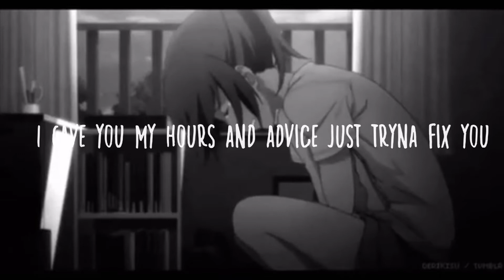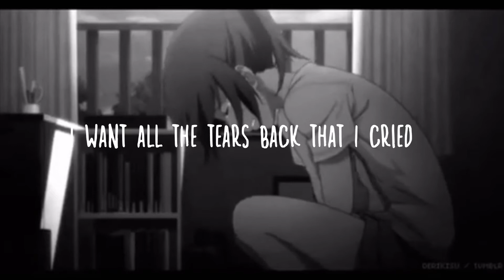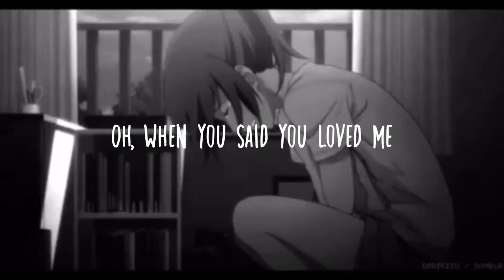Fingers Crossed Lauren Spencer-Smith sad version + lyrics + rain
✨Headphones recommend for better experience✨

lupitagee21
PitasMuParadise